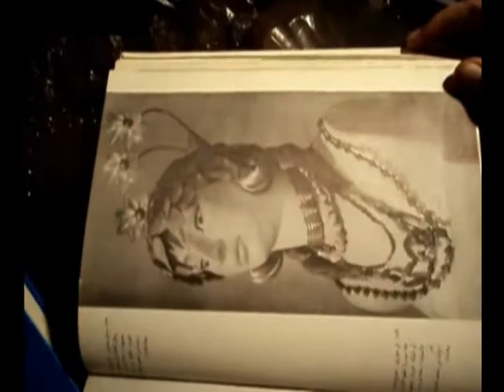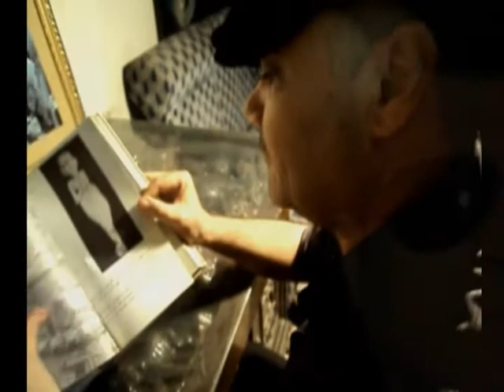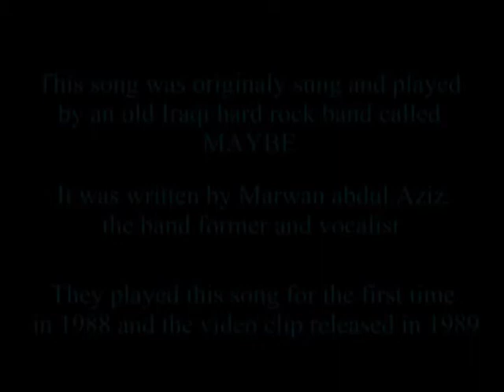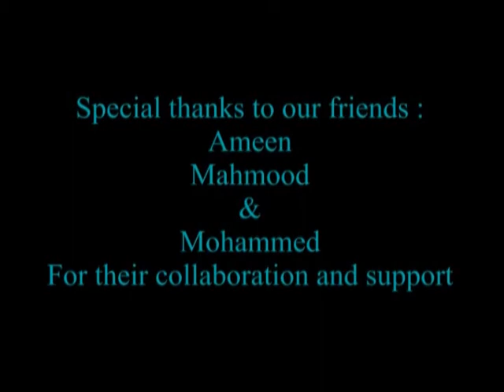Harp of the Sumerian queen.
A home made video to overcome the hard times we`re passing through and to show to the world that Iraq is a land of culture ,music and civilized people ,not just a battle field.
bless you all ,and bless the Iraqi innocent people.